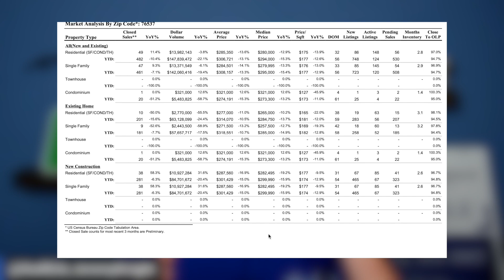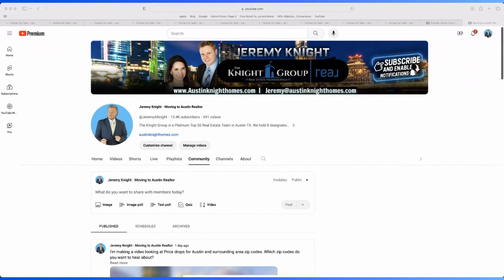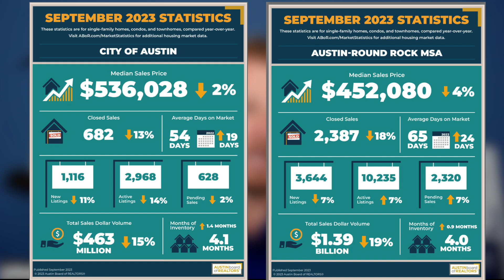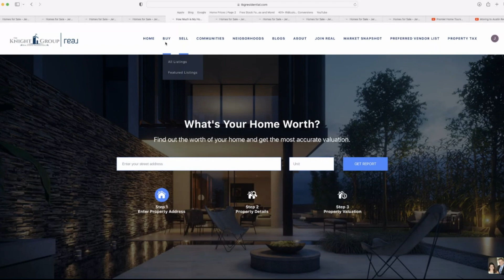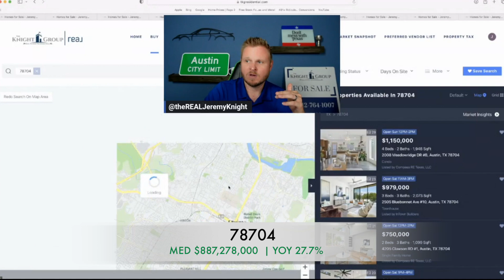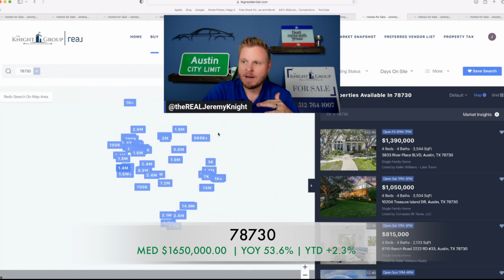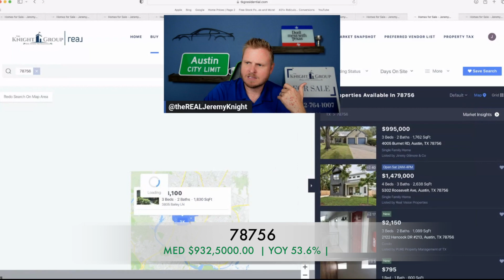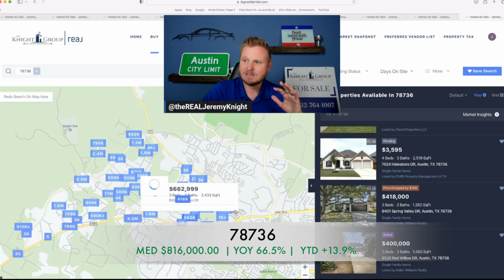Where Austin Home Prices Dropping The Most!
Hope prices have dropped around the Austin area. These zip codes in Austin saw the biggest drops in prices.